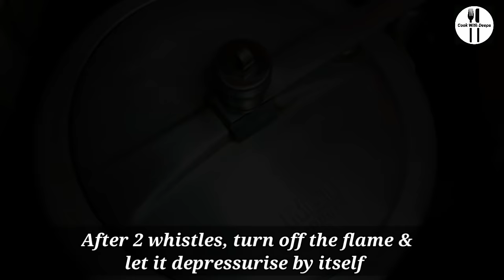किसी बिरयानी से कम नहीं ये मसाला पुलाव | Masala Pulao Recipe - Instant Pulao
Learn How to make Masala Pulao at home |  Veg Masala pulao in cooker - Step by Step Masala Pulao recipe -  Masala pulao recipe with Cook with Deepa - Easy & Quick Masala Pulao recipe - Masala Pulav Recipe